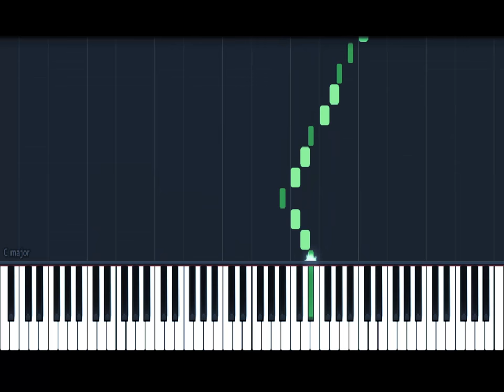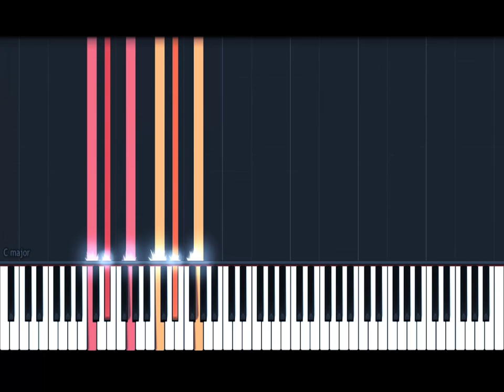Larsen - Sonata Nocturna - I. Adagio (duet)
Dueto de pianos, una composición creada por mí, con el propósito de poder tocar y ceder el ritmo y la misma melodía a cada pianista o ejecutante